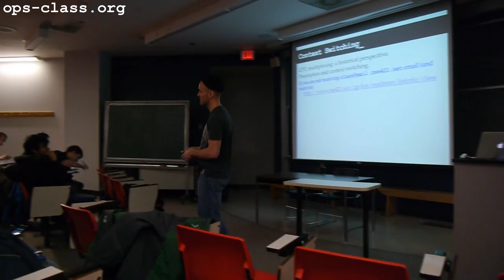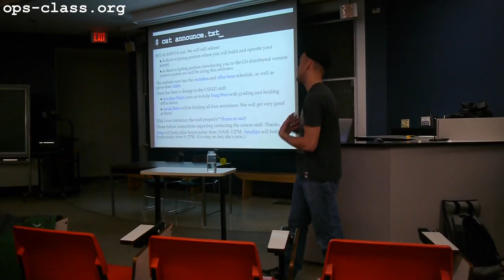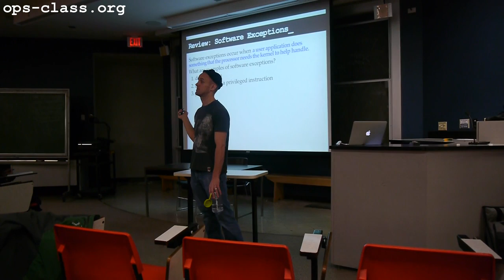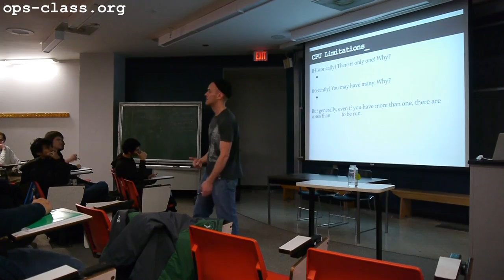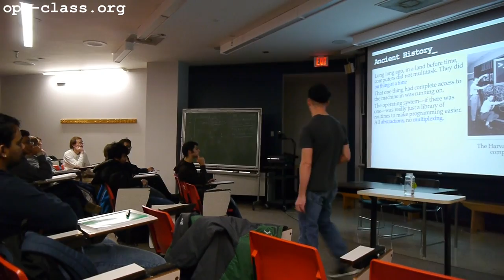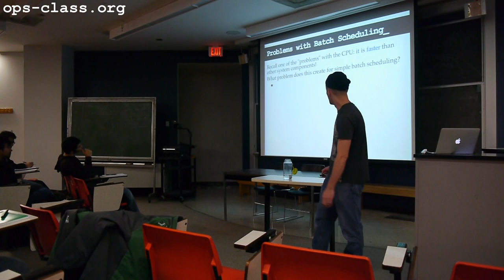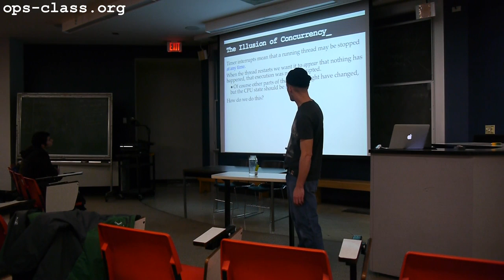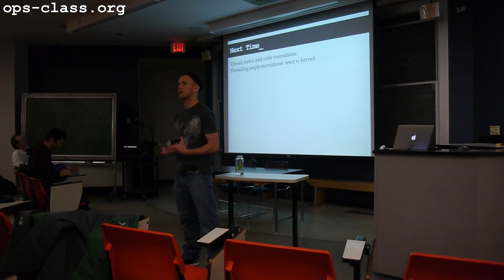01 Feb 2012: Context Switching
CPU multiplexing is presented from a historical perspective, and preemption and context switching are introduced.